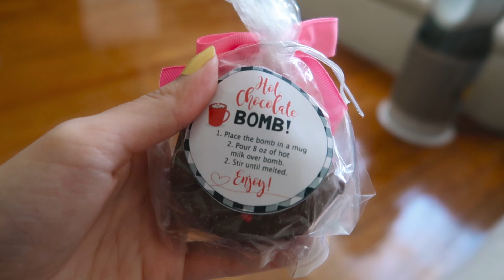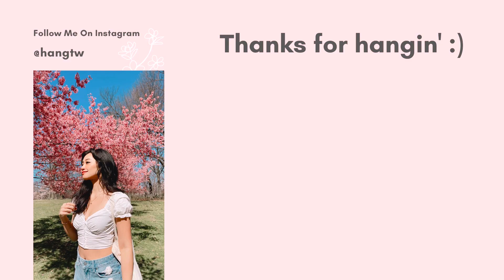Self-love Talk, No Makeup, Shows I'm Watching, and Spring Cleaning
☀ Social Channels ☀

☀ Video Equipment ☀
Canon G7X